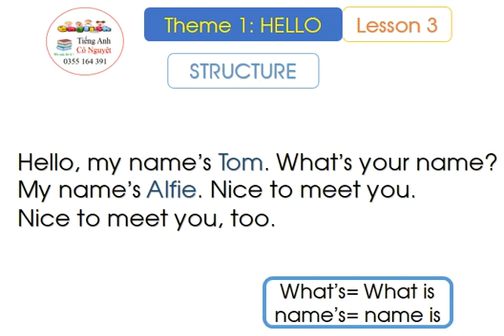Smart Start Grade 3 Theme 1 Lesson 3- MS NGUYET